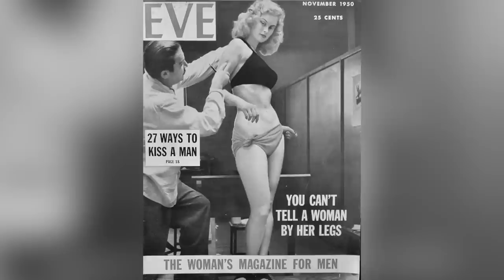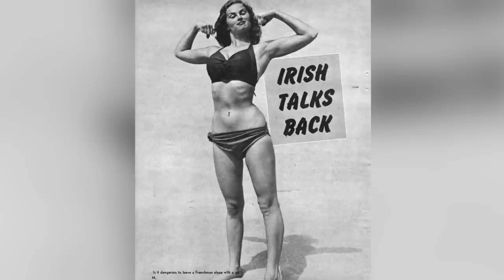Why Irish McCalla Had to Have a Male Stunt?